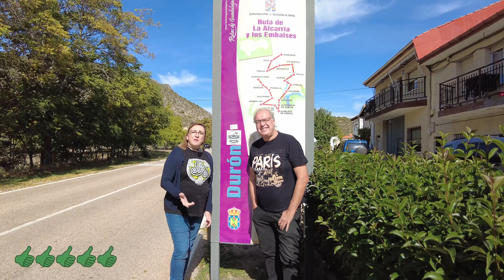Durón: Viviendo nuestra versión del Viaje a la Alcarria. Episodio 18 😎😎😎😎💒👣👣👣👣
En este episodio os compartimos nuestro recorrido por el pueblo de Durón, acompañados por buenos amigos que son lugareños del pueblo, Sandra y Rubén, y por nuestra querida amiga María.

Al recorrer el pueblo con lugareños vamos a conocer en este episodio cosas y detalles que de otro modo se nos escaparían, así que está muy interesante y precioso. Durón es uno de los pueblos más bonitos de la Alcarria, con una gente maravillosa, tal y como lo cuenta Camilo José Cela en su libro "Viaje a la Alcarria".